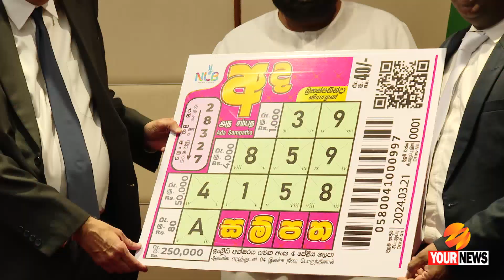NLB ටිකට්පත්වල ත්‍යාග පිරිනැමීම ජනපති ප්‍රධානත්වයෙන්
Awards Prizes to NLB Lottery Winners

Rs. 7.1 BN Contribution to the State Consolidated Fund from the NLB revenue.

In a ceremony held at the Ministry of Finance Auditorium today (16), President Ranil Wickremesinghe presided over the awarding of prize cheques to the winners of the lottery tickets sold in 2023 by the National Lotteries Board (NLB).

President Ranil Wickremesinghe handed out the cash prizes and vehicle awards to the lucky winners of the Super Prizes Govi Setha, Mega Power and Mega Power 60 lotteries. Additionally, certificates of appreciation and prizes were presented to the dedicated lottery sales representatives.

Amidst the excitement, the NLB introduced its latest offering, the “Ada Sampatha” a new lottery ticket, with the inaugural ticket being presented to President Wickremesinghe by the Chairman of the NLB.

A special moment of recognition was reserved for Mr. Ronald C. Perera P.C., who was the former chairman of NLB, and was honoured by the President for his dedicated service with a commemorative gift from the National Lotteries Board.

Highlighting the NLB’s commitment to social responsibility, a significant contribution of Rs. 7.1 billion from the revenue generated in 2023 was allocated to the State Consolidated Fund. The Chairman of the NLB, Dr. Chameera C. Yapa Abeywardena, presented the cheque symbolizing this contribution to President Ranil Wickremesinghe